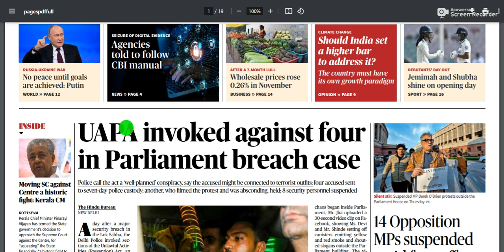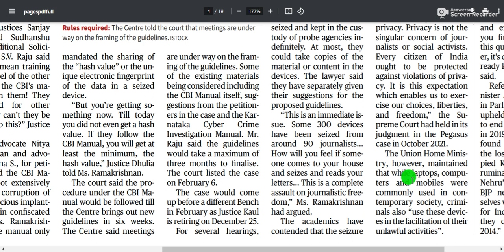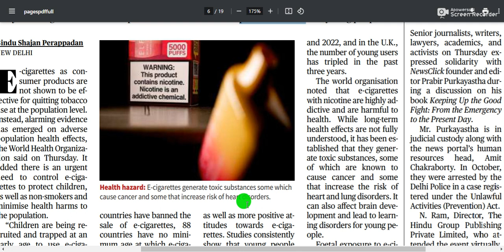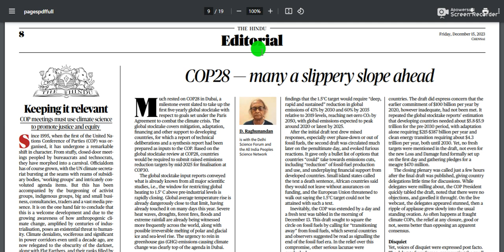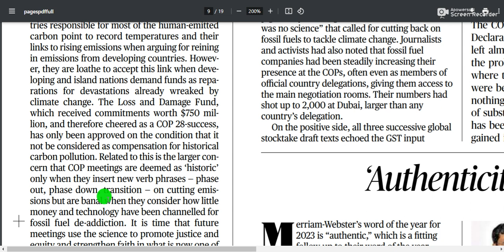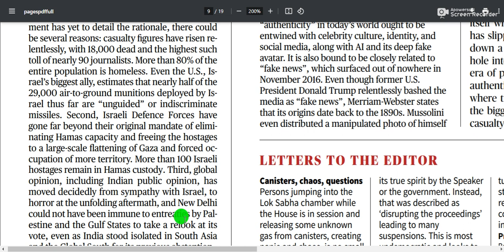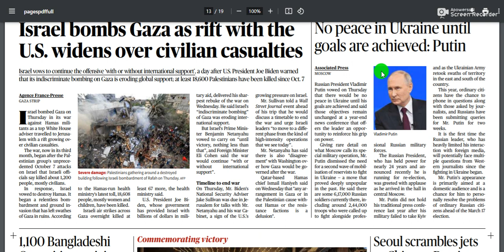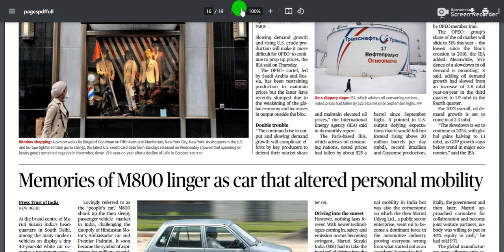15 December 2023 | The Hindu Newspaper Today | The Hindu Editorial Analysis | Current Affairs Today